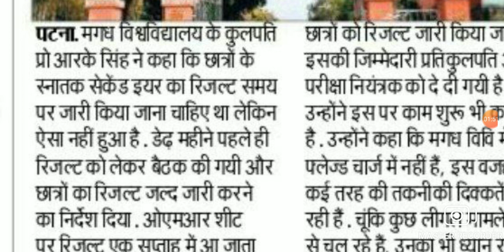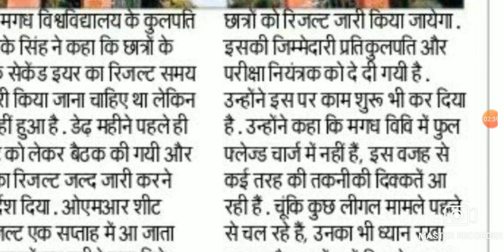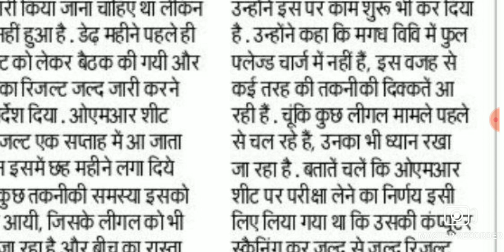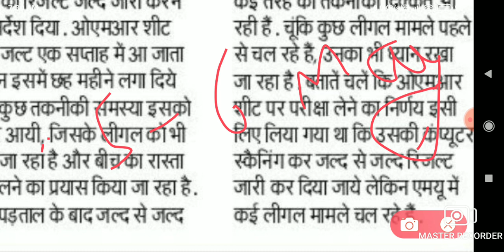🔴Magadh Unversity 2019-22 || 2018-21 Result || Admission हुआ शुरू जल्दी सभी छात्र छात्राएं ..Live/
Magadh University 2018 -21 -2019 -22 Result हुआँ जारी Exam form ..Live//

Magadh University 2018 -21 || 2019 -22  || Exam ||अभी अभी नई नोटिस जारी जल्दी देखे सभी छात्र..Live

magadh university 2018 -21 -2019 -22 part -1 -part -2 result ।,magadh university all news update new notice jari,magadh university ba bsc bcom part 1 result upload ho raha hai,magadh university ba bsc bcom part 2 result upload ho raha hai,magadh university result jari check kare live proof,magadh university admission last date jari exam form date jari,university news update,Ooplar guru,magadh university 2019-22,Result,registration, magadh university updates